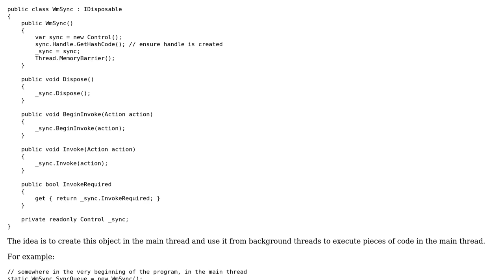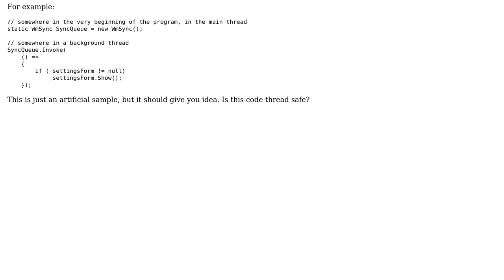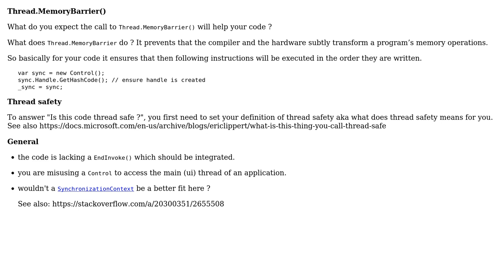Code Review: Message queue for cross thread sync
With thanks & praise to God, and with thanks to the many people who have made this project possible! | Content (except music & images) licensed under CC BY-SA | Music | Images & others | With thanks to user user626528 user Jamal user Heslacher user Glorfindel and the Stack Exchange Network Trademarks are property of their respective owners. You are responsible for your own actions.